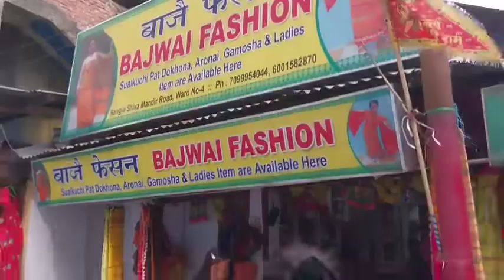||Rangiayao Pujani Dokona Laibai||First Time Trainao Vlog Labai|| SR Brahma Vlogs ||💖